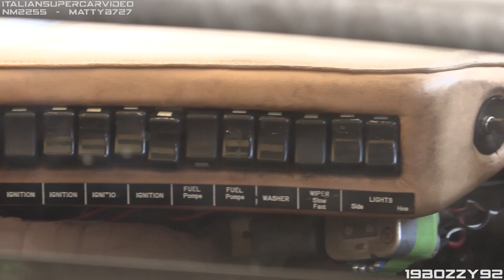Count Rossi's road-legal Porsche 917K in action at Festival of Speed 2019!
It's 2019. An this means that exactly 50 years ago the most famous racing prototype made its world debut. During this year's Goodwood Festival of Speed 11 Porsche 917s gathered to celebrate their 50th anniversary.
Among these there was chassis 917-030, considered the first ever race car to be fitted with an ABS system too. It was built in 1971 and raced by Martini Racing Team only during that year. It returned back to Porsche factory for further ABS testing and then put into storage.

A few years later Count Gregorio Rossi di Montelera, who was the heir to the Martini & Rossi distilling fortune (and great sponsor of Porsche in motorsport), to satisfy a personal desire asked Porsche to convert a 917K to street use. Not much work was done on the chosen chassis (917-030): it was simply painted in silver, a pair of mufflers were added and they removed the rear tailfins. Plus the spartan interiors were re-trimmed in beige leather.

But the main problem was finding a country willing to register a prototype racing car. It was a straight "no" in Germany, French authorities wanted him to crash-test the car first, so he tried Italy, where it should've been possible (with the right cash-laden envelopes), but even they turned their back.
In the end, the car was taken to Alabama where they granted it the licence plate, 61-27737. But at one condition: that the car could never come close to the state-border.

917-030 always remained in Count Rossi's hands until he passed away in 2003 when his son, Manfredo, took ownership of the car. He received many offers by interested buyers since then and apparently he refused one in excess of $40 million recently.
"030" was last road-registered on Texas plates which have now since expired. This means that the car cannot actually be driven on the road at this moment in time.

I have to thank my friends and youtubers Italiansupercarvideo ), MattyB727 ) and NM2255 ) for the great collaboration done during the event.

- Camcorder: Canon Legria HF G30 & GX10 + Canon DM-100 Microphone
- Event: Festival of Speed 2019
- Where: Goodwood, England